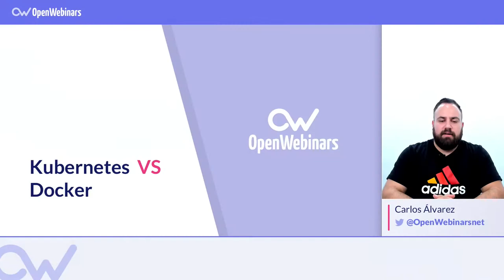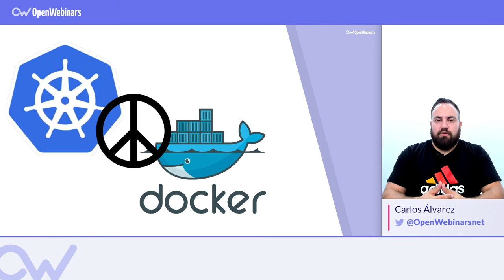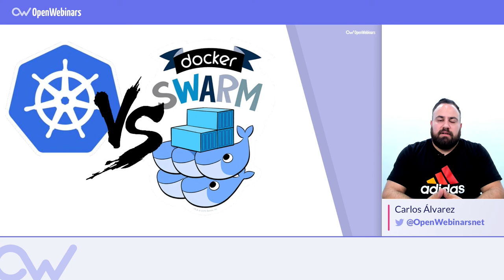KUBERNETES VS DOCKER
¿Has oído hablar sobre la lucha entre Kubernetes y Docker? Aquí te aclaramos si

ÍNDICE:
1 # 0:22 ¿Existe realmente una lucha Kubernetes vs Docker?
2 # 1:46 ¿Por qué se habla entonces de lucha entre Kubernetes y Docker?
3 # 2:54 ¿Cuál es mejor?